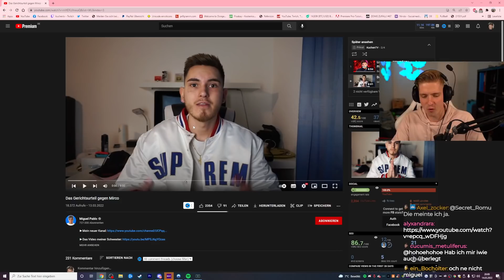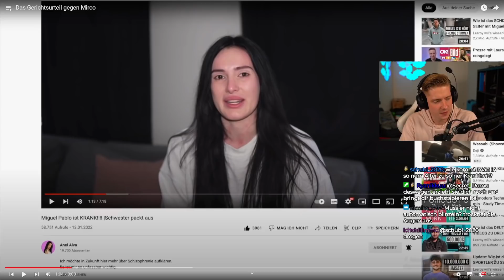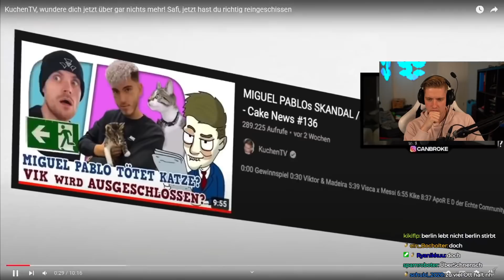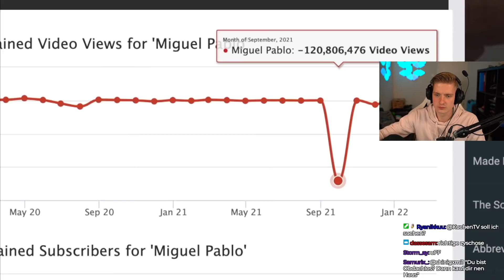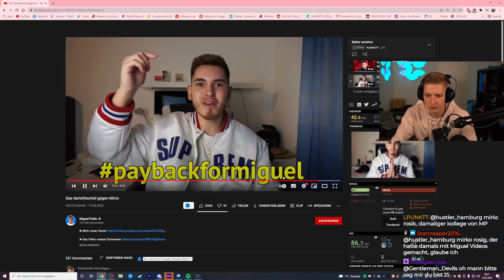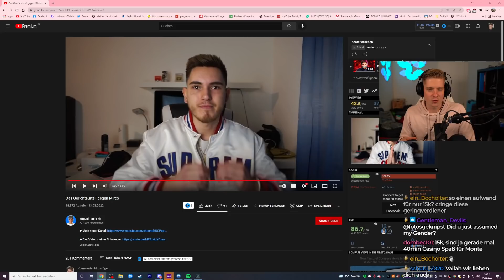MIGUEL PABLO GEWINNT vor GERICHT!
Impressum
Philipp-Kühner-Straße 2
99817 Eisenach